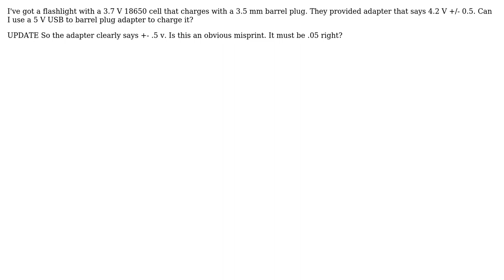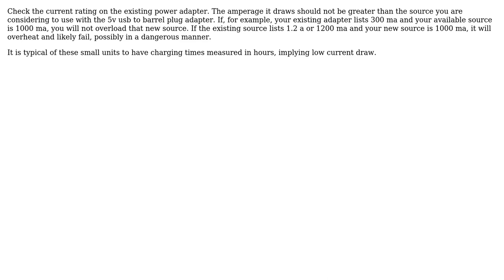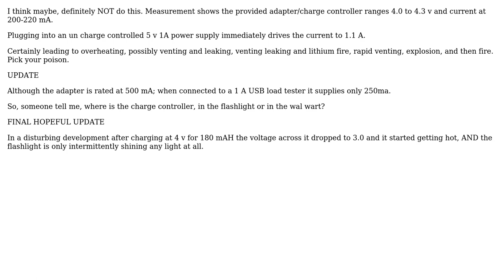Can I charge 18650 Li-ion cell from 5 V USB? (3 Solutions!!)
Can I charge 18650 Li-ion cell from 5 V USB?

With thanks & praise to God, and with thanks to the many people who have made this project possible! | Content (except music & images) licensed under CC BY-SA | Music | Images & others | With thanks to user Transistor user fred_dot_u user Andyz Smith and the Stack Exchange Network Trademarks are property of their respective owners. You are responsible for your own actions.